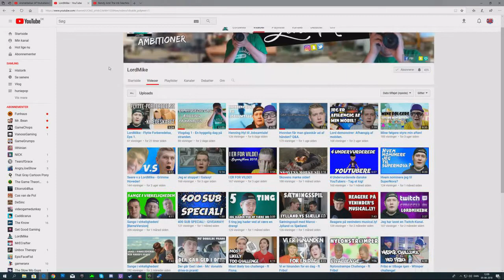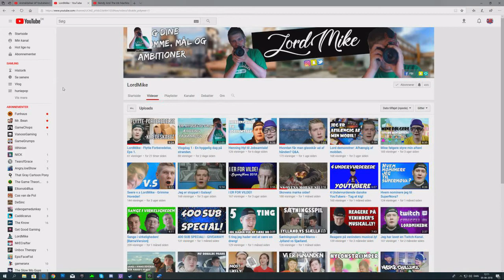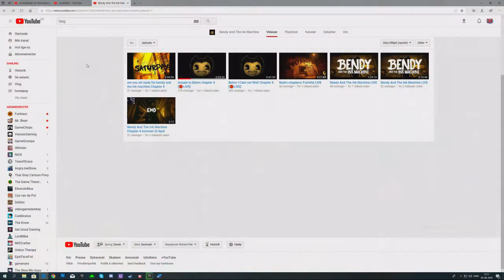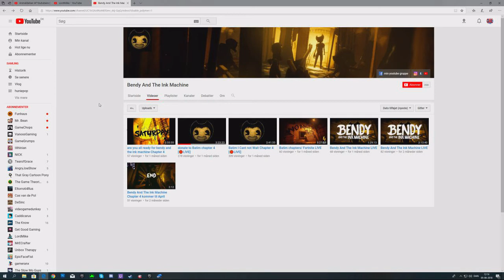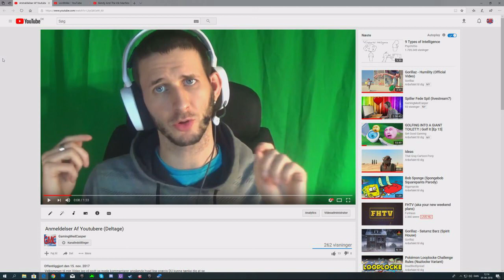Anmeldelser Af Youtubere Ep 93 ( LordMike og Bendy And The Ink Machine)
Magix music maker 2014 plus (Editer software til pc)

 outtro lavet af - FlexiDK Music English